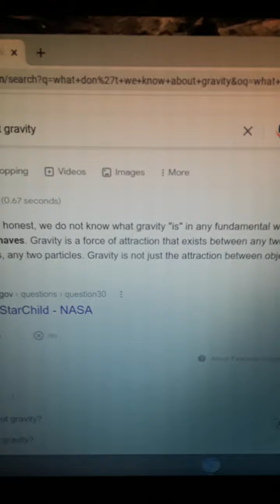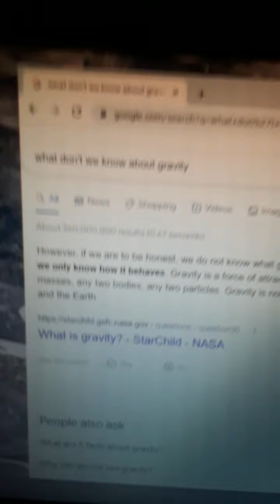Luis Elizondo definitely doesn't want you to know these facts!!